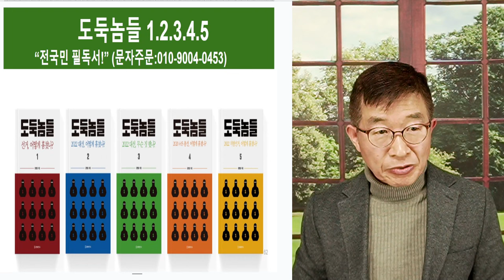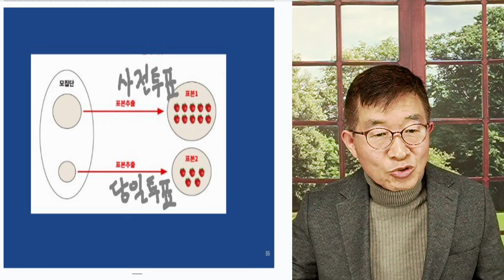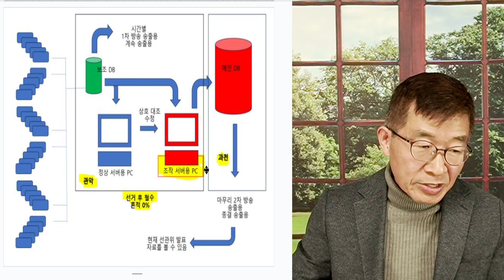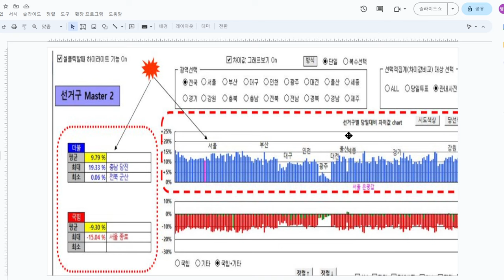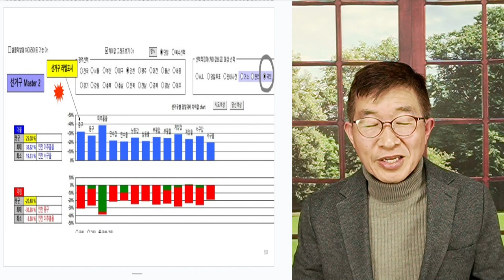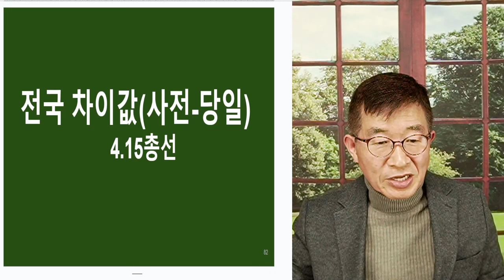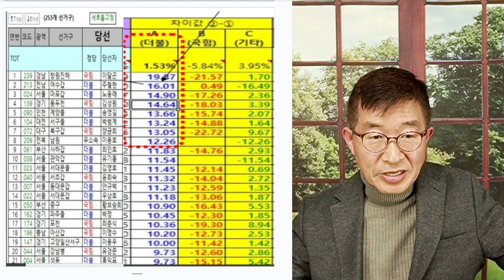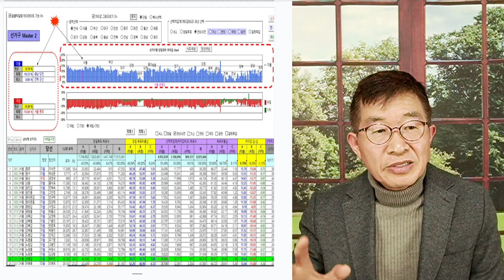선관위 범죄, 해부 / 3,485개 읍면동 전수 분석 [공병호TV]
Bitcoin : 3MTW849AkP2ftLeSK2teZHMmzLu7Z83s9U